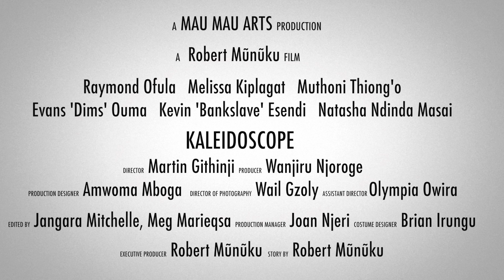KALEIDOSCOPE Trailer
A shortfilm produced by Mau Mau Arts

Starring:

Melissa Kiplagat  |  Raymond Ofula

Directed by Martin Githinji
Written by Robert Mũnũku

Genre:

Psychological Drama  |  Fantasy